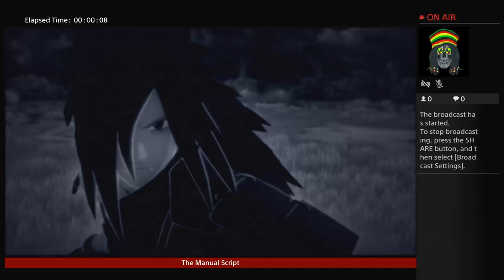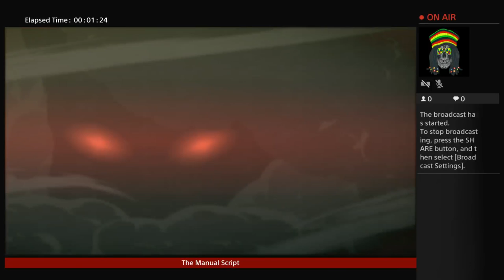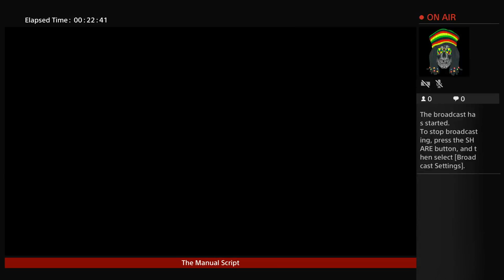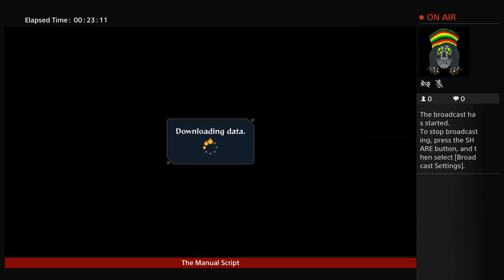The Art of Ninjutsu!!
Mystical fighting and Legendary Weaponry!